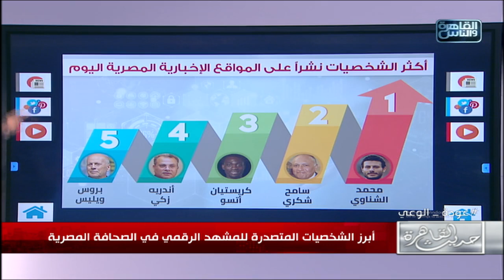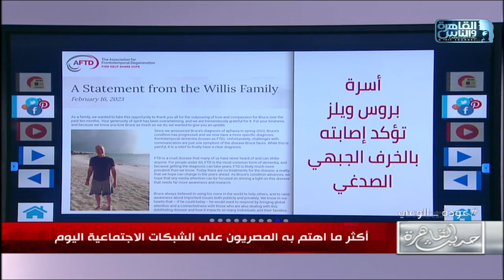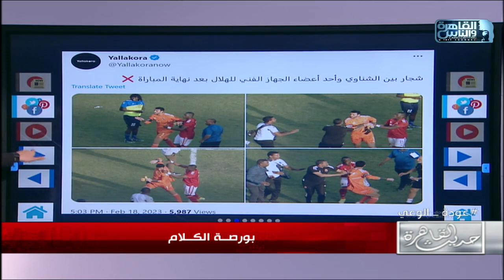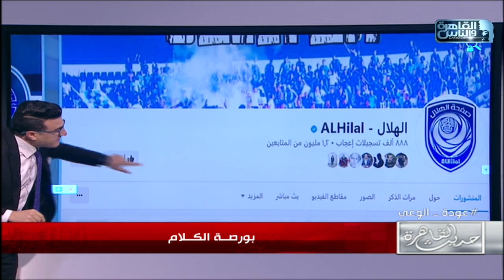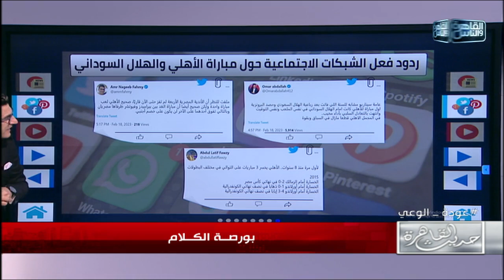حديث القاهرة| هزيمة الاهلي وحلق احلام وطرد الوفد الاسرائيلي ومرض بروس ويلز في بورصة الكلام